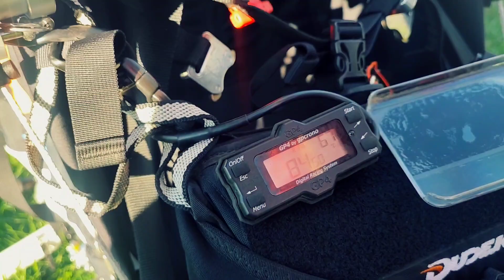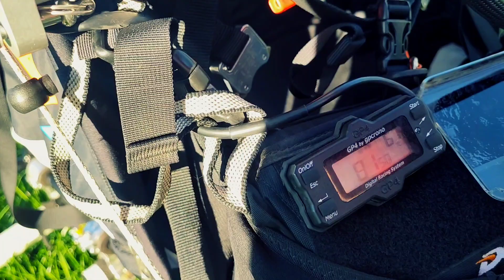Sprawdzamy "mułowatą" 260tke Mariusza po regulacji gaźnika. Kręci lepiej niż moja!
Mariusz miał problem ze swoim napędem. Po regulacji gaźnika postanowiliśmy zestawić obroty maksymalne naszych maszynek.